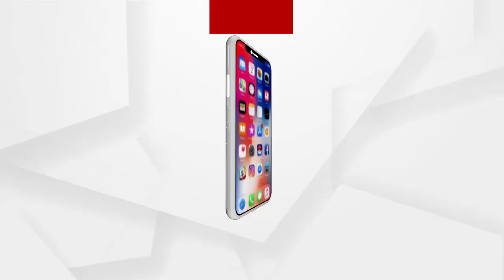ପାେଲା ସରକାର ଚାଲିଛି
ପାେଲା ସରକାର ଚାଲିଛି. ମୁଖ୍ୟମନ୍ତ୍ରୀ ଘର ଭିତରେ ରହି କହିଲେ ହେବନି